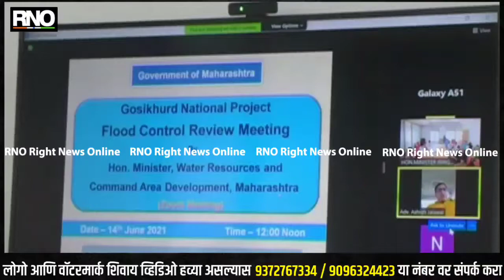MUMBAI | पुनर्वसनाचे प्रश्न लवकरच मार्गी - मदत पुनर्वसन मंत्री विजय वडेट्टीवार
*गोसीखुर्द प्रकल्प पूरनियंत्रण करण्यासाठी आंतरराज्यासह सर्व यंत्रणांनी सुयोग्य समन्वय साधावा - जयंत पाटील*

गोसीखुर्द प्रकल्प पूरनियंत्रणाबाबत आंतरराज्ययंत्रणेसह सर्व संबंधित यंत्रणांनी सुयोग्य समन्वय साधावा. त्यामुळे पूरनियंत्रणास मदत होईल, असे निर्देश जलसंपदा मंत्री जयंत पाटील यांनी आज दिले.

गतवर्षी आलेल्या गोसीखुर्द प्रकल्पातील पूरपरिस्थितीच्या पार्श्वभूमीवर यावर्षी करण्यात येणाऱ्या पूरनियंत्रण कार्यक्रमाबाबतच्या मंत्रालयात आयोजित आढावा बैठकीत ते बोलत होते.

यावेळी मदत व पुनर्वसन मंत्री विजय वडेट्टीवार उपस्थित होते. तर दूरदृश्य प्रणालीद्वारे सार्वजनिक बांधकाम मंत्री आणि
गडचिरोली जिल्ह्याचे पालकमंत्री
 एकनाथ शिंदे, कौशल्य विकास व उद्योजकता मंत्री आणि गोंदिया जिल्ह्याचे पालकमंत्री नवाब मलिक, खासदार प्रफुल पटेल, खासदार कृपाल तुमाने, खासदार सुनिल मेंडे उपस्थित होते.

गतवर्षीसारखी पूरपरिस्थिती यावर्षी निर्माण होऊ नये याकरीता जलसंपदा विभाग तसेच महसूल यंत्रणेने समन्वय साधावा. त्याचप्रमाणे स्थानिक पातळीवर असलेले पुनर्वसनाचे प्रलंबित प्रश्न संबंधित जिल्हाधिकारी यांनी आमदार महोदयांशी चर्चा करुन ते सोडविण्यासाठी योग्य ते नियोजन करावे. तसेच या  बैठकीत उपस्थित झालेल्या
 प्रश्नांबाबत २२ जून रोजी मुंबई येथे सविस्तर बैठक घेण्यात  येईल, असेही जयंत पाटील यांनी सांगितले.

प्रकल्पग्रस्तांच्या पुनर्वसनासाठी नवीन धोरण शासन तयार करीत आहे. लवकरच ते पुर्ण होऊन त्याचा लाभ संबंधितांना होईल. गोसीखुर्द प्रकल्पातील असलेले पुनर्वसनाचे प्रश्न पुढील काही काळामध्ये मार्गी काढण्यात येतील, असे मदत व पुनर्वसन मंत्री विजय वडेट्टीवार यांनी सांगितले. तसेच विभागाने ११६ नवीन मोठ्या बोटी खरेदी करण्याचे ठरविले असून त्याची प्रक्रिया पुर्ण होत आली आहे. त्यातून ४० बोटी विदर्भासाठी देण्यात येणार आहे. आपत्ती काळात प्रशिक्षित टिम तालुकास्तरावर ठेवण्याबाबतची सूचना चांगली असल्याचेही वडेट्टीवार म्हणाले.

*योग्य समन्वय आवश्यक - सार्वजनिक बांधकाम मंत्री एकनाथ शिंदे*

सार्वजनिक बांधकाम मंत्री आणि गडचिरोली जिल्ह्याचे पालकमंत्री एकनाथ शिंदे यांनी यावेळी महत्वाच्या सूचना केल्या. यात प्रामुख्याने मेडीगड प्रकल्प, संजय सरोवर तसेच तेलगंणा राज्याच्या धरणातील पाणी सोडताना व थांबविताना आपल्या राज्याच्या प्रशासनाला विश्वासात घेऊन कार्यवाही करावी. ज्यामुळे व्यवस्थित नियोजन करता येईल. गतवर्षीसारख्या अडचणी निर्माण होणार नाही, याची दक्षता घ्यावी. असे सांगितले.

*लोकप्रतिनिधींच्या सूचना*

खासदार प्रफुल पटेल यांनी भंडारा शहरासाठी असलेल्या पूरनियंत्रण भिंतीबाबतचे प्रश्न, तेथील पूनर्वसनाचे प्रश्न यात येणाऱ्या अडीअडचणी तातडीने सोडविण्याविषयी सूचना केली. याबाबतचे नियोजन करुन हे प्रश्न सोडविल्यास संभाव्य धोका टळू शकेल असे स्पष्ट केले. खासदार कृपाल तूमाने, खासदार सुनील मेंढे यांनीही मागच्यावेळी झालेले नुकसान पाहता तात्काळ पुनर्वसनाचे प्रश्न मार्गी लागावे, अशा सूचना केल्या.

आमदार नाना पटोले, ॲड.आशिष जैस्वाल, नरेंद्र भोंडेकर, राजू कारेमोरे, राजू पारवे, ॲड.अभिजित वंजारी यांनीही संबंधित भागातील पुनर्वसन, नुकसान भरपाई, संभाव्य नियोजन,अडीअडचणी याबाबत महत्वपूर्ण सूचना केल्या.

या बैठकीस जलसंपदा विभागाचे विशेष कार्य अधिकारी विजयकुमार गौतम, सचिव (प्रकल्प समन्वयक) तथा कृष्णा खोरे कार्यकारी संचालक टी.एन. मुंडे, कार्यकारी संचालक आर.डी. मोहिते तसेच दूरदृश्य प्रणालीद्वारे खासदार, आमदार, लोकप्रतिनिधी, जिल्हाधिकारी व विभागाचे संबंधित वरिष्ठ अधिकारी उपस्थित होते.